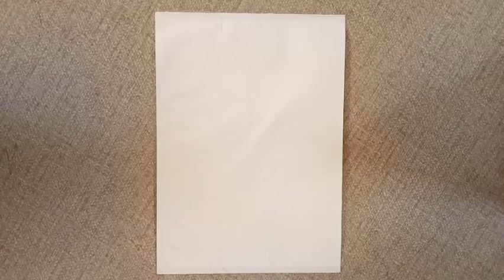Creative and Artistic painting by Oil Pastel Colours🖍🖌🖍 / Nihlav Arts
Hello Everyone

Prompt: CREATIVE and ARTISTIC
Colours: OIL PASTEL
Type: COLOURFUL

This is a creative and artistic painting done with oil pastel colours. Usually you will find such paintings done with oil paints but here we have shown that how can u do such paintings using oil pastel colours..Hope you liked the video so plz do like and subscribe our channel...